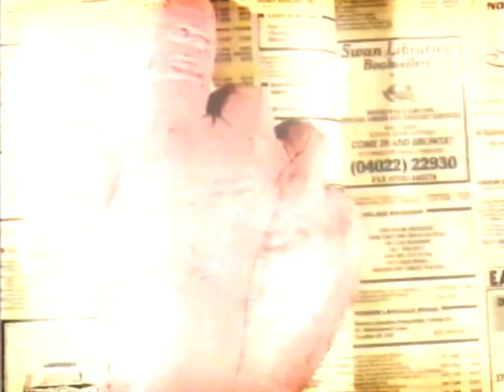God can't find the Bible - Yellow Pages | Spitting Image 1992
Cliff Richard? Bet he drinks Carling Black Label...